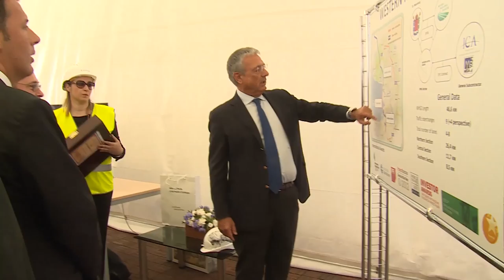Renzi visita il cantiere autostradale del Gruppo Astaldi (17/06/2016)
San Pietroburgo, 17/06/2016 - Il Presidente Renzi durante il suo viaggio a San Pietroburgo ha visitato il cantiere autostradale del Gruppo Astaldi